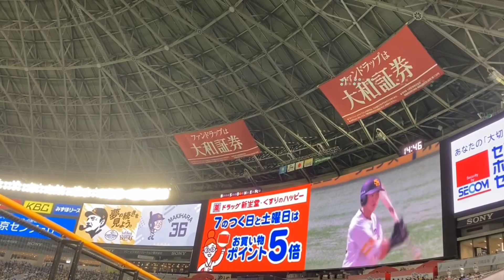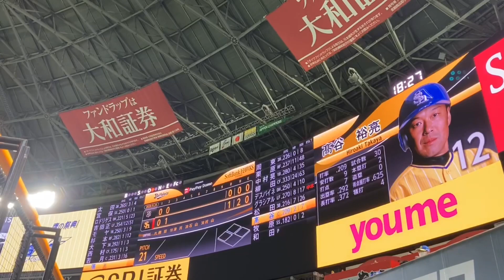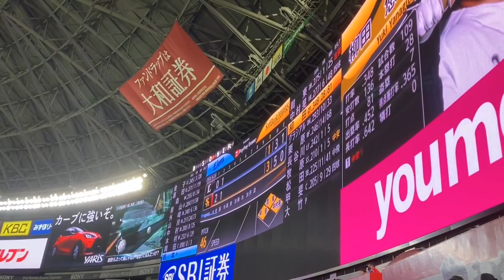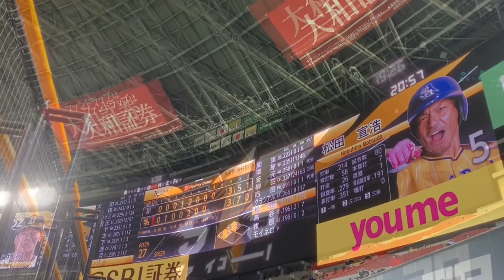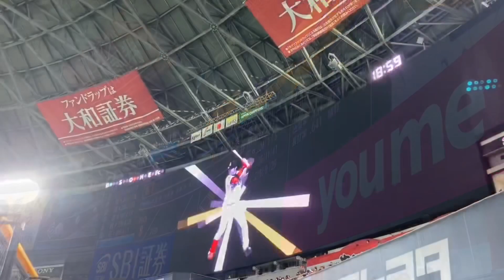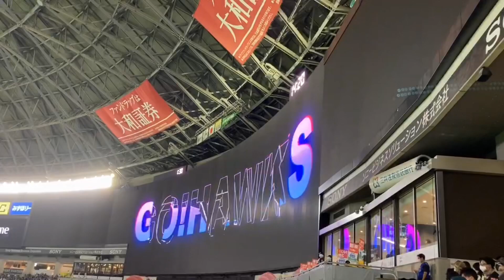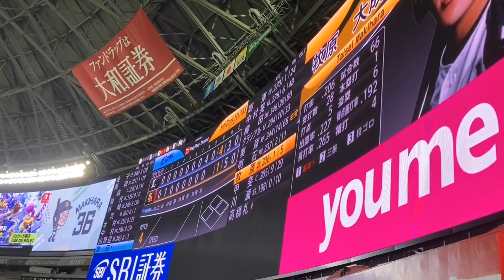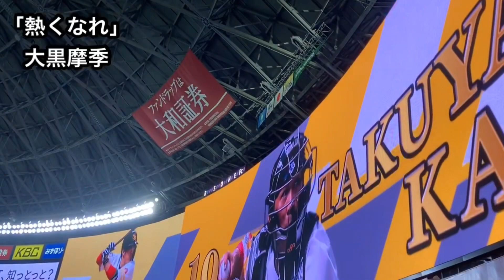ホークス2020年野手J-POP登場曲メドレー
2020年シーズンの野手のJ-POPの登場曲をまとめました。
全選手分ではありません。
J-POPの定義はありますが、日本語歌詞・日本人が歌唱している登場曲を
セレクトしました。

テロップ誤り:NijiU→NiziU

0:00 牧原大成「炎」／ LiSA
0:26 栗原陵矢「Like I Do」／ Def Tech
0:42 川瀬晃「Dreamer」／ ベリーグッドマン
1:04 髙谷裕亮「Make you happy」／ NiziU
1:28 川瀬晃「Fanfare」／ TWICE
1:47 松田宣浩「チュワパネ！」／ Girls²
2:18 柳田悠岐「STAYIN ALIVE」／ JUJU
2:37 松田宣浩「P.A.R.T.Y. ～ユニバースフェスティバル」／ DA PAMP
3:12 牧原大成「僕のこと」／ Mrs.GREEN APPLE
3:44  柳田悠岐「ともに」／ WANIMA
4:05 髙谷裕亮「トライエヴリシング」／ Dream Ami
4:30 松田宣浩「三十路少年」／ 関ジャニ∞
4:59 松田宣浩「キング オブ 男！」／ 関ジャニ∞
5:30 明石健志「Be...」／ Ms.OOJA
5:51 牧原大成「VICTORY」／ EXILE
6:15 松田宣浩「無責任ヒーロー」／ 関ジャニ∞
6:43 周東佑京「Hide & Seek」／ 安室奈美恵
7:10 松田宣浩「ultra soul」／ B'z
7:30 甲斐拓也「熱くなれ」／ 大黒摩季
7:48 松田宣浩「ギンギラギンにさりげなく」／ 近藤真彦